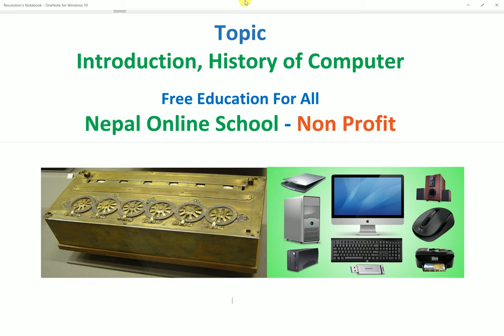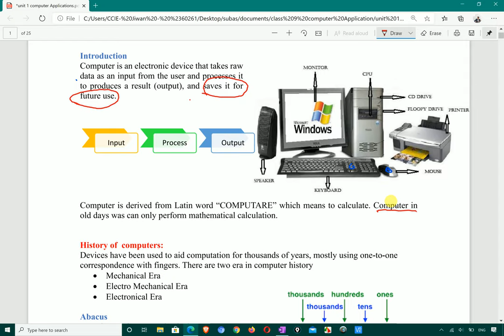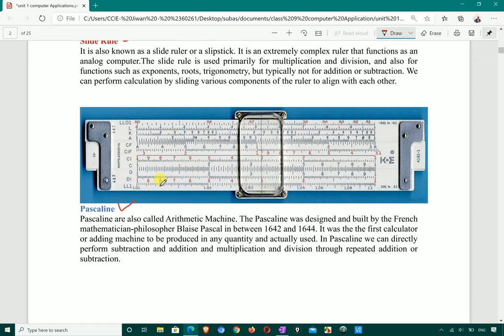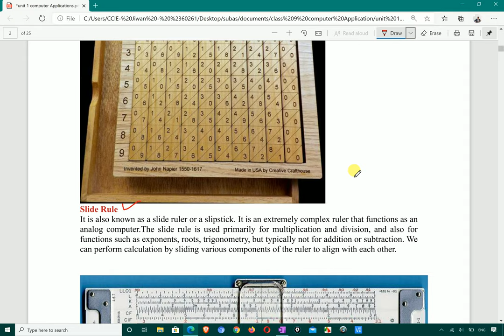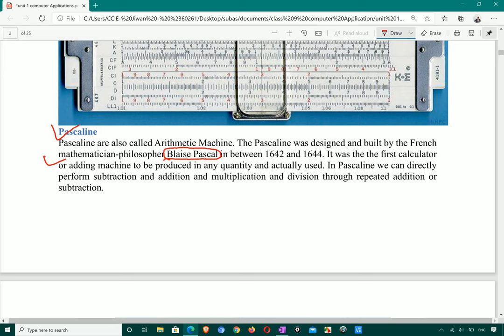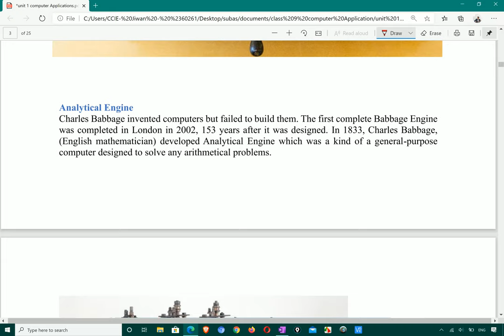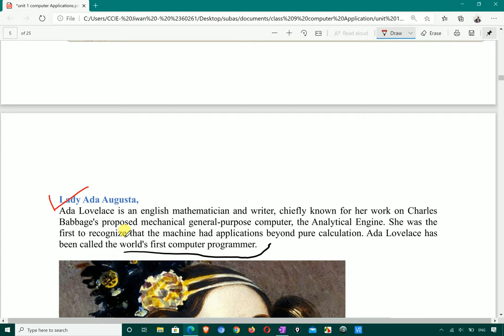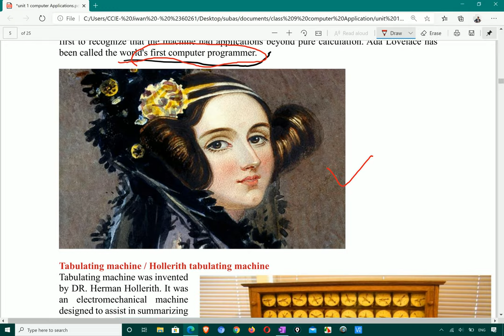introduction to computer, history of computer in Nepali, computer in Nepali